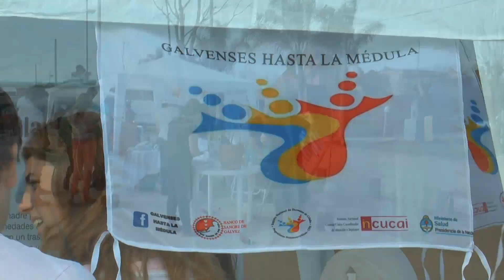DIEGO DAMICO LAURA MINDOLASIO GALVENSES HASTA LA MEDULA